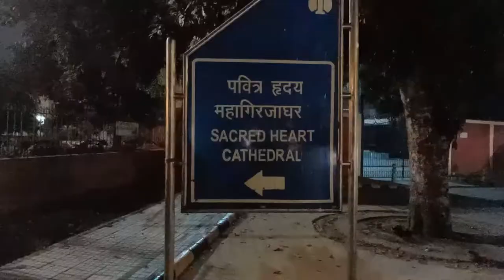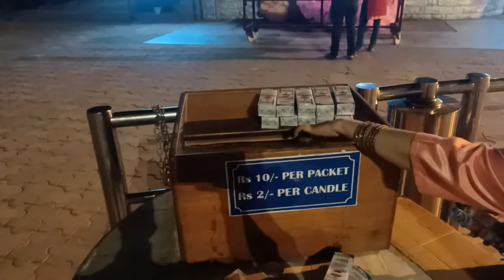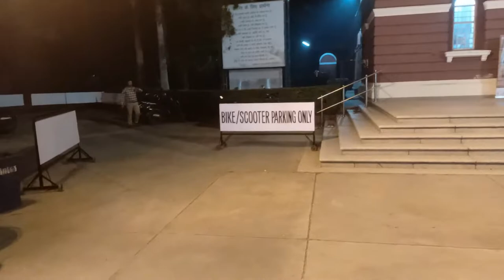Luxmi Narayan Birla Temple Delhi | Girjaghar Church CP Delhi | Must Visit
The Laxminarayan Mandir, also known as the Birla Mandir, is a Hindu temple up to large extent dedicated to Laxminarayan in Delhi, India. Laxminarayan usually refers to Vishnu, Preserver in the Trimurti, also known as Narayan, when he is with his consort Lakshmi. Wikipedia
Address: Mandir Marg, near Gole Market, Gole Market, New Delhi, Delhi 110001
Hours:
Opened: 1939
Architectural style: Hindu temple architecture
Floors: 3
Function: Hindu Temple
Deity: Laxmi Narayan (Vishnu with his consort Lakshmi)

The Cathedral of the Sacred Heart is a Roman Catholic cathedral belonging to the Latin Rite and one of the oldest church buildings in New Delhi, India. Wikipedia
Address: 1, Gol Dak Khana Roundabout, Ashok Place, Sector 4, Gole Market, New Delhi, Delhi 110001
Hours:
Closes soon ⋅ 7PM ⋅ Opens 6AM Tue
Architect: Henry Medd
Priest(s): Fr. Lawrence P.R.
Opened: 1930

☝️ If you have any question you can connect on Instagram 🤝☝️

👇 Book Homelike Hotel and Earn Money ₹3025 👇
Have you tried Airbnb? Sign up with my link and you will get up to ₹3,025 off your first trip. 👇

👉 Copy All Free Mobile Earning Apps link and Install Now

Regards,
Jitesh Vlog

Comments!! I love to read your comments and try to reply to all questions.

The information available on this YouTube channel is for educational and information purposes only. This YouTube channel or any other social media platform does not provide financial advice. This YouTube channel strictly advises viewers to never pay any fee/charges to any Freelancing sites/companies/individuals to get any part-time/full-time work.

Jitesh Vlog, JiteshVlog, JiteshVlogs, Jitesh Vlogs